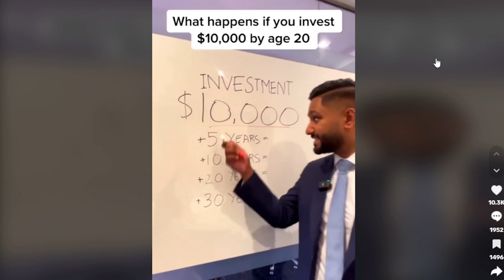FINANCIAL GURUS Are NOT Serious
follow these:
⭐Main channel:  @tobicube
⭐Second channel:  @moretobicube
⭐German channel:   @tobikubus